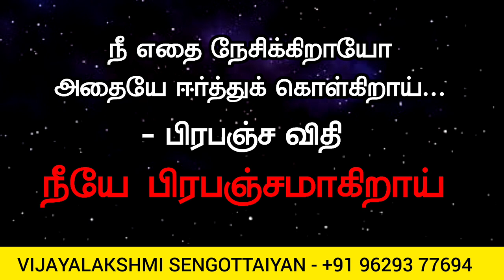நீ எதை நேசிக்கிறாயோ அதையே ஈர்த்துக் கொள்கிறாய் பிரபஞ்ச விதி நீயே பிரபஞ்சமாகிறாய் | Law Of Attraction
Free Delivery 🦋

Flip kart 🌈

Notion press 🌈

Free Delivery 🌈

உறக்கத்தின் உளவியல்

Flip kart  🌈

Happiness
Law of attraction basic
Personal Success
Health Healing
Mindfulness Coaching
Stress Management
Energy Healing
Yoga
Meditation
Self Awareness
Motivational
Metaphysics Basic